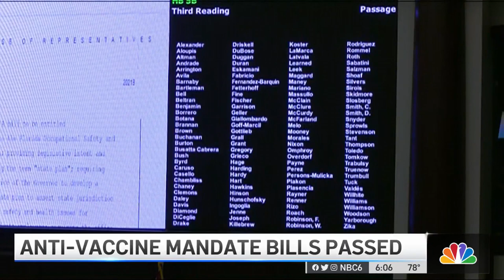Florida House Passes Anti-Vaccine Mandate Bills, to Pass Senate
The Florida House on Wednesday passed four bills that would prevent businesses from requiring employees to be vaccinated against COVID-19. NBC 6’s Steve Litz reports